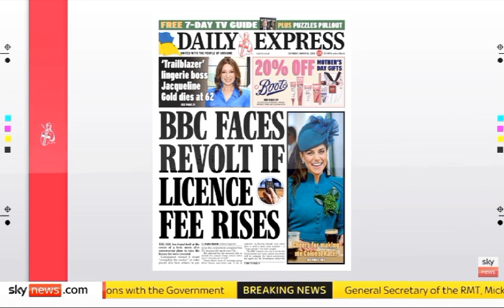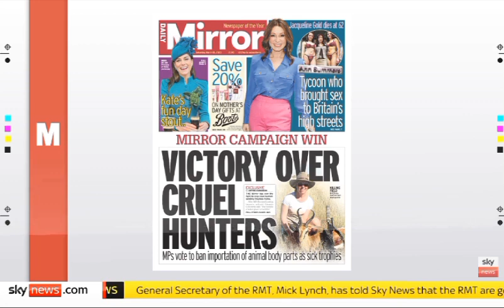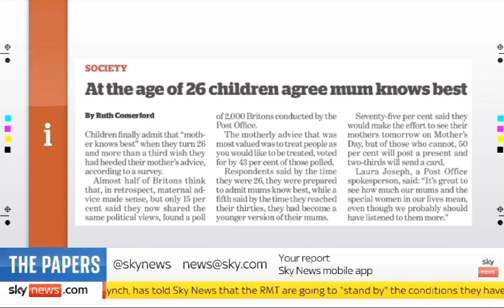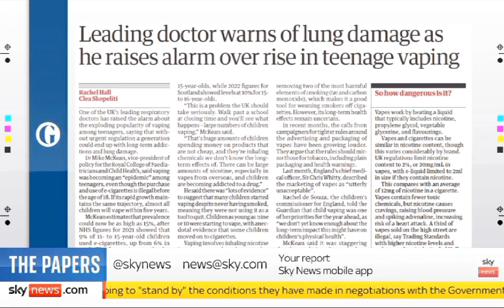Sky News International: Sky News Weekend Breakfast: The Papers (Part II)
Guest: Afua Adom and Pete Price joins Sky News Weekend Breakfast with Kamali Melbourne for the look at Britain's Newspapers for Saturday.